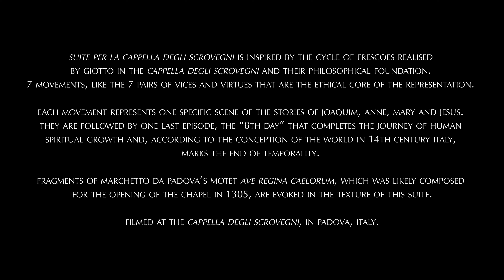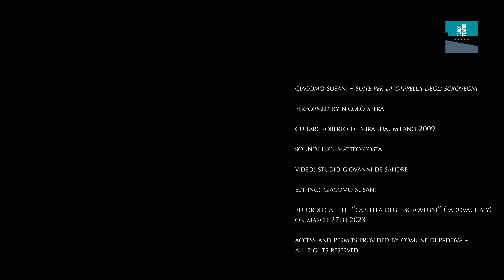Giacomo Susani - Suite per la Cappella degli Scrovegni | Nicolò Spera - 10-string guitar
This large piece for 10-string guitar has been a particularly important project of mine. I was faced with the great challenge to dialogue with the artistic and intellectual depth of Giotto’s frescoes for the Scrovegni Chapel of Padua, and the cultural vastness that they bring with them. My inspiration was threefold.

This composition is firstly based on the iconographic events represented in the Chapel: I selected some moments of the narration of the stories of Joaquim, Anne, Mary and Jesus, which, in Giotto’s rendition, I found most moving and powerful. Each selection gives the title to the movements of my piece.
The second major inspiration was a musical one: the work of Marchetto da Padova, specifically his Motet Ave Regina Caelorum, which some scholars believe was composed for the opening of the Chapel in 1305. I took a few fragments from his music and used them in the texture of my piece, sometimes by clearly presenting them, sometimes by hiding them behind my own musical ideas.
Finally, it was inspired by philosophy: the expression of the theological foundation on which the Chapel was conceived. 8 movements - like the 7 vices and virtues that are represented below the main frescoes and which accompany human earthly experience - plus 1 last episode, the “8th day” that completes the journey of human spiritual growth and, according to the conception of the world in 14th Century Italy, marks the end of temporality.

An important note: this is not a religious piece. It embraces the represented religious symbolism from a purely intellectual perspective and explores its universal meaning entirely free from doctrinal relationships. It is the free work of an artist’s mind.

The work was commissioned by Nicolò Spera and the University of Colorado, Boulder. It was premiered by Nicolò at Barco Teatro, Padua (Italy) on January 29th 2023.

Giacomo Susani, London, March 2023